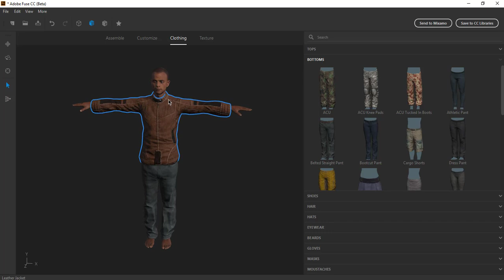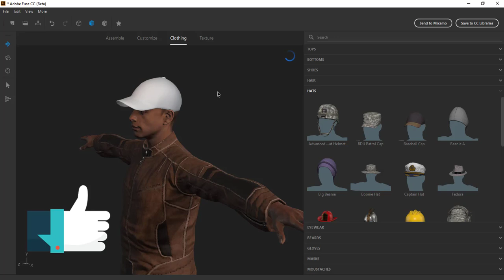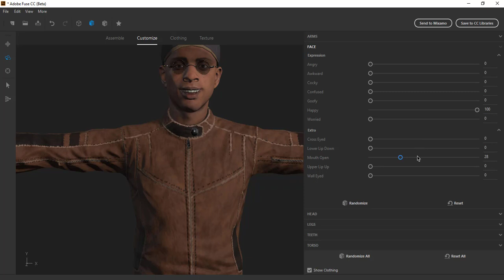Create and Design 3d animated Character with Adobe Fuse cc (Beta) - latest update